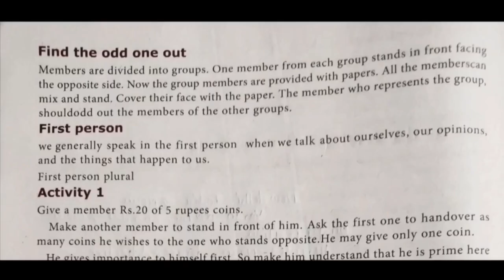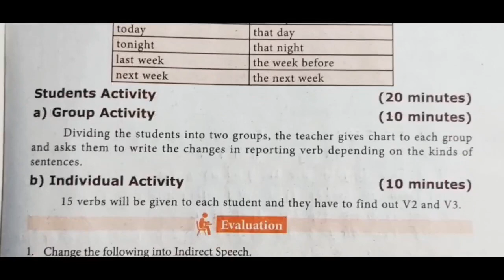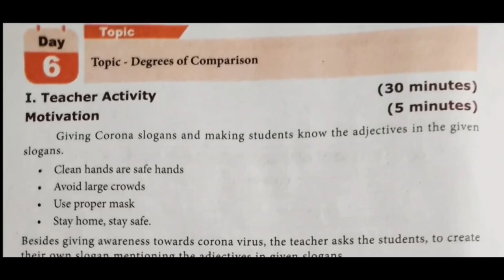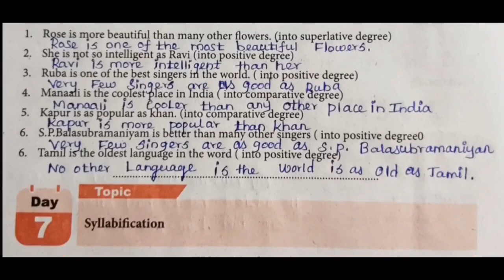8th std/English/Day 1to6/Bridge course module/tamil medium/english medium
8th std/English/Day 1to6/Bridge course module/tamil medium/english medium